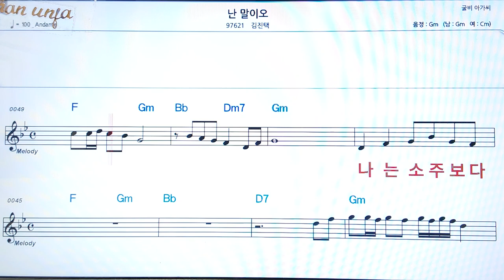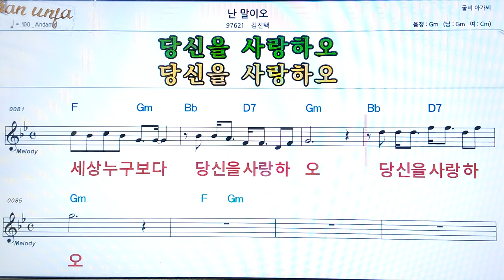난 말이오/김진택👍악보, 코드,가사,Karaoke*가라오케 반주